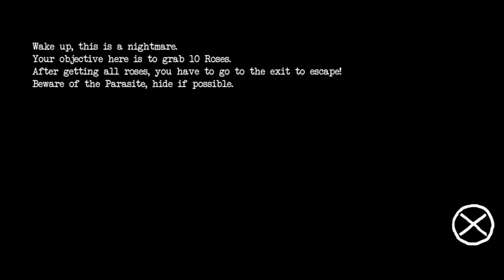Roses Must Be Collected l Nicole's Fears Remake